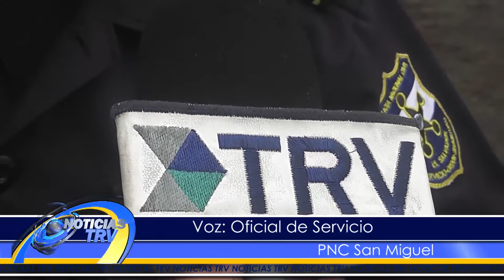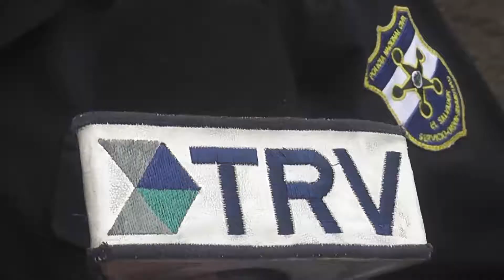Asesinan a supuesta integrante de la MS en cantón El Amate, San Miguel